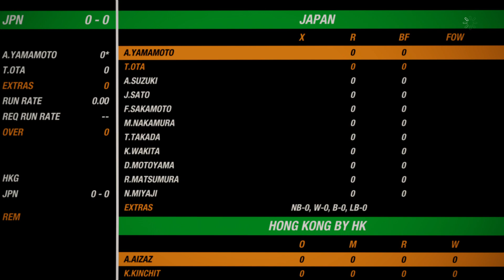Hong Kong Vs Japan 2nd Match Highlights | East Asia Cup 2024 Highlights Cricket 19 Game